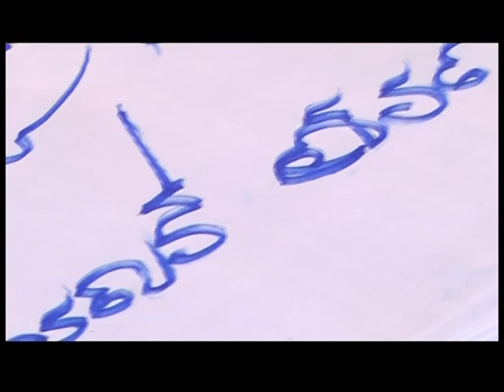รายการ พระเครื่องเมืองสยาม 11/10/59 EP 1/3